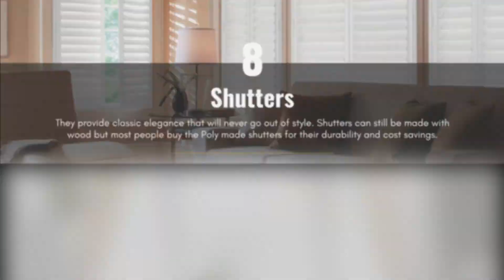Window Covering Ideas to Elevate Your Decor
There’s much more to window coverings than adding privacy to your room. The way you cover your windows has a huge effect on the overall decor of your room, whether you choose drapes or one of the many kinds of blinds.

Your window covering style is so important that it should be one of your first decisions when designing your living room decor.

Here’s a look at some of the most popular window treatment options available.